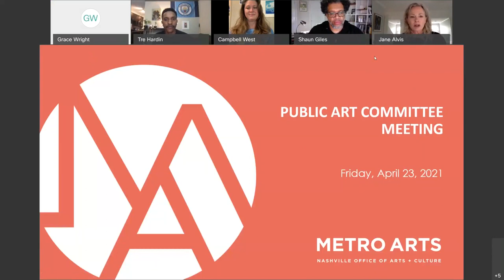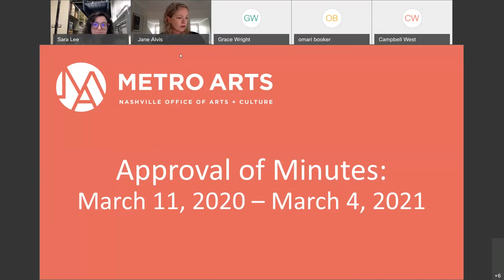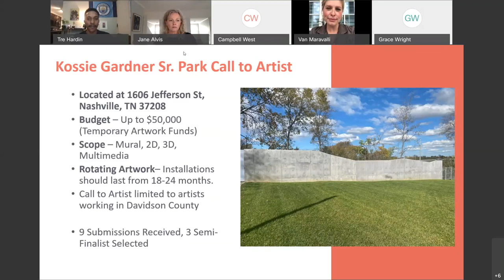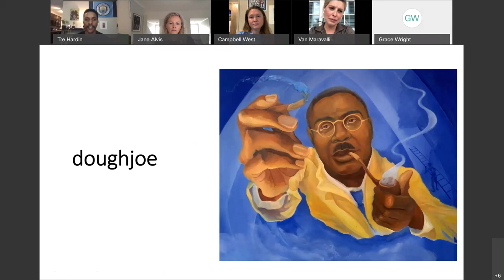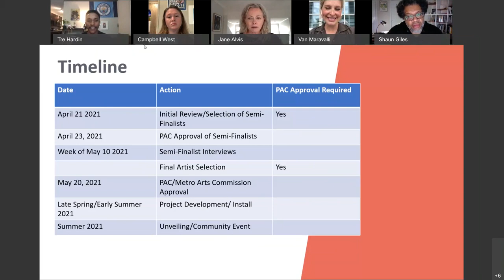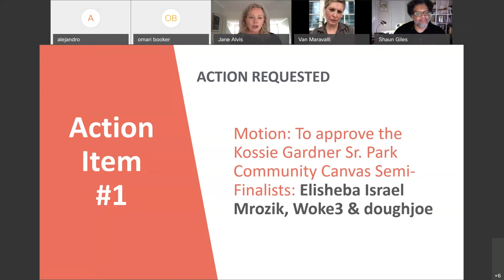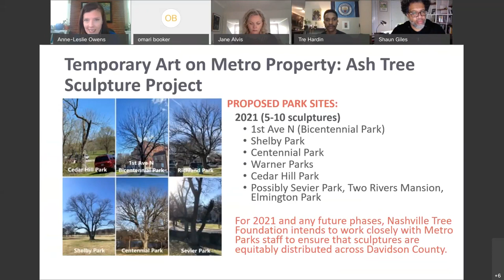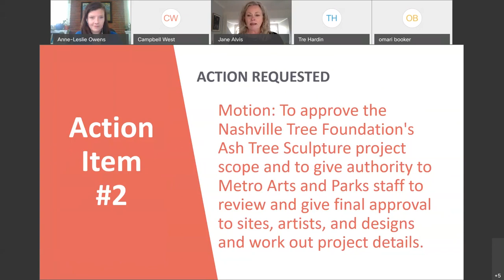04/23/21 Metro Arts Commission: Public Art Committee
Coverage of the Public Art Committee of the Arts Commission held for the Metropolitan Government of Nashville and Davidson County. Virtually convened in accordance with Governor Lee's executive orders on April 23, 2021